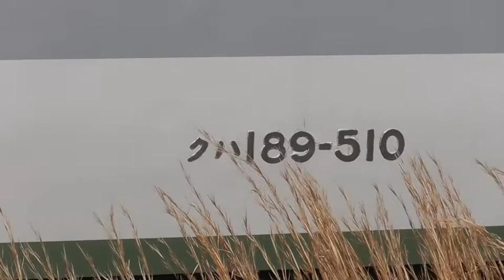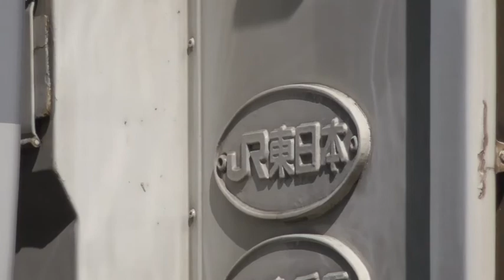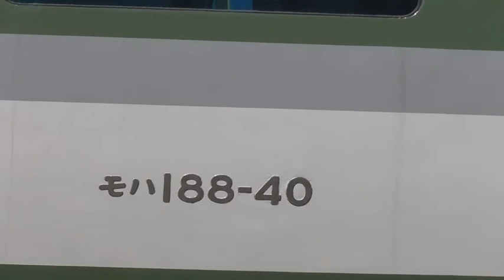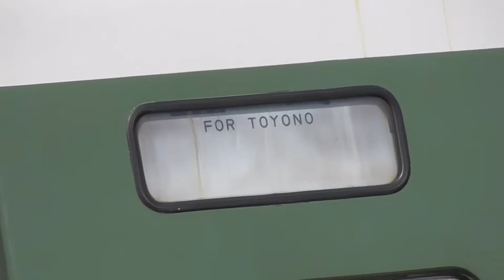長野総合車両センターで解体を待つであろう、189系N102編成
晴天の2020年2月21日正午　解体されてしまう前にちょっとした時間を割いて見てきました。昨年の3月、ラストランして1年がたとうとしていますが・・・・　車内は以前のままのようでした。ただ、外装は次第に錆びが目立ち始めてきています。